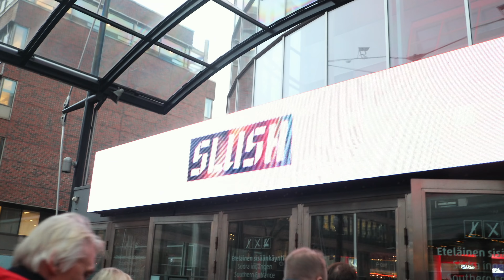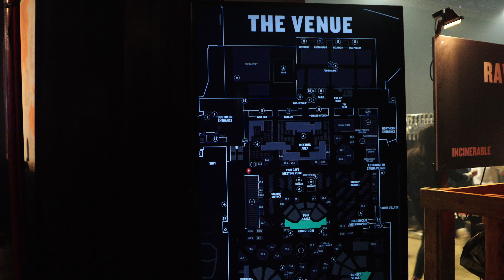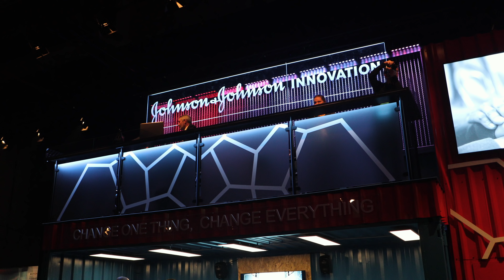ヘルシンキのカンファレンス Slush 2018 Day 1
ヘルシンキで行われたカンファレンス Slush 2018 の1日目の様子をお届けします！

今回のメイン機材: Canon EOS-1D X Mark II + EF 24mm f/2.8 IS USM + Hoya 58mm Variable ND Filter + DJI FM-15 Flexi Mic // iPhone XS
今回の撮影の基本設定: 4K 23.976fps + SS 1/50, f/2.8 固定
今回の編集ソフト: Adobe Premiere Pro CC 2019
今回メインで使用した LUT: “Kodak Killer” by Peter McKinnon LUT Pack

＋＋・機材・＋＋

メインカメラ
サブカメラ
写真撮影用のメインレンズ
vlog 用/広角写真撮影用のレンズ
ゴリラポッド

※購入リンクは Amazon アソシエイトリンクを使用しています

アメリカ、カリフォルニア州サンフランシスコ在住の "TKC" Takeshiです。普段はプロダクトマネージャとして働きつつ、週末は妻の結花と写真/ビデオ撮影をしたり、旅行のvlogを撮ったりして過ごしています。